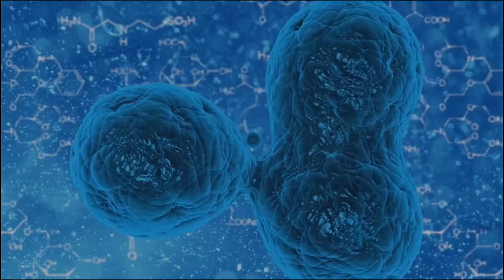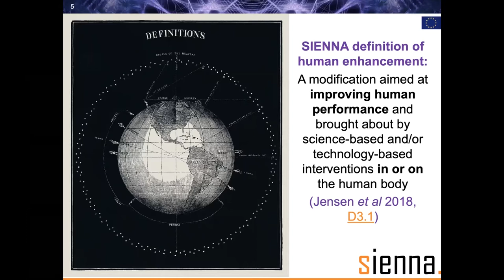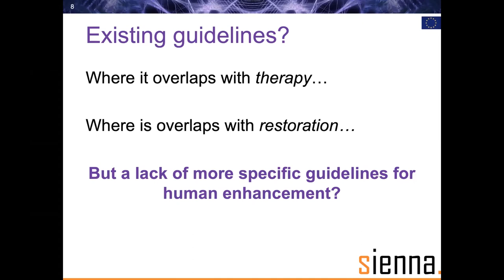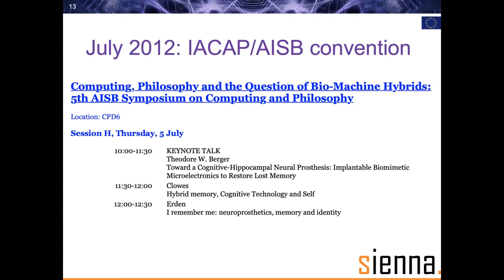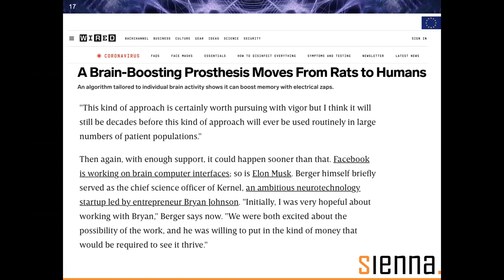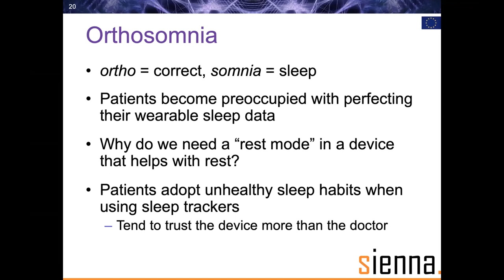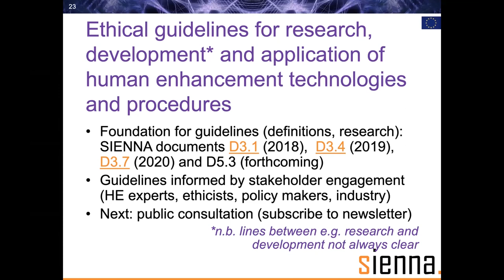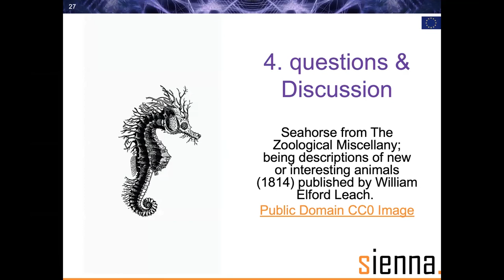Ethical guidelines for human enhancement - Yasemin J Erden & Eliana Bergamin | SIENNA webinar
Education and exercise can enhance our abilities. So can technology: in the form of implants, drugs, genetic enhancement or machines. This comes with ethical, legal and social challenges. On 14 December, SIENNA invited to a webinar on ethical guidelines for technologies that can, or could, be used to enhance human abilities.